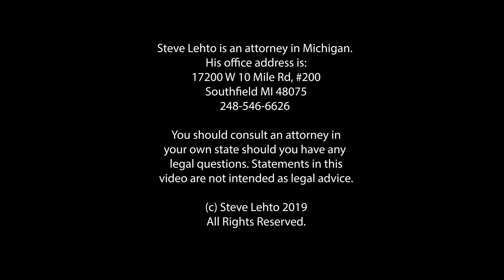Vault: The Police Can Lie to You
Something many people find shocking. From 2019.